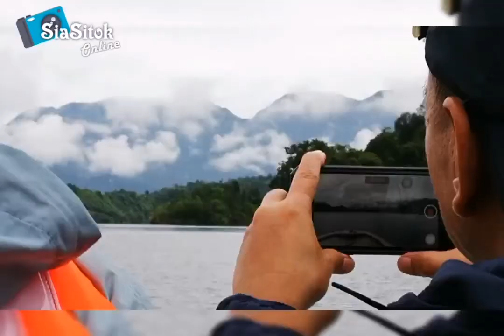Bengoh Dam hiking trip